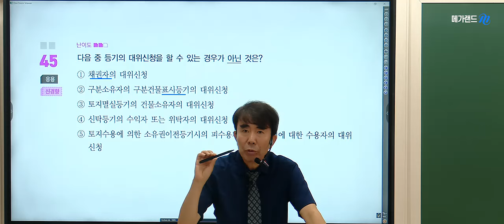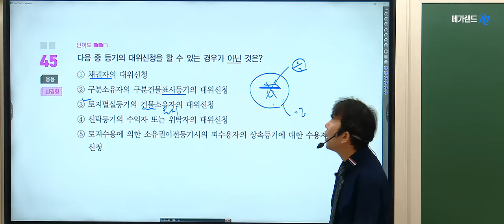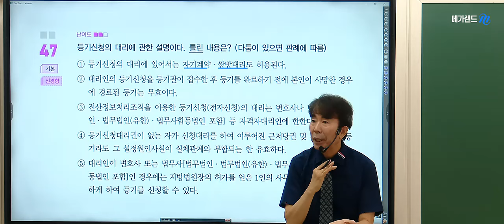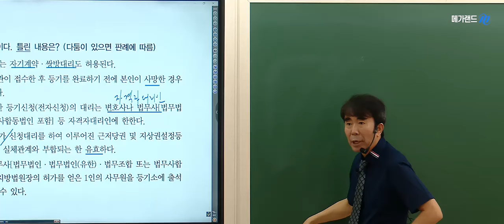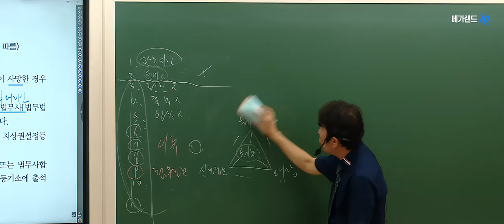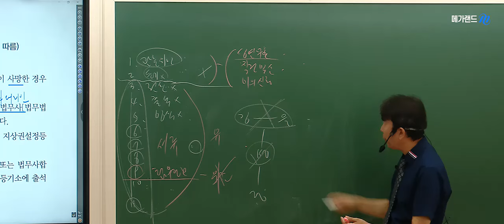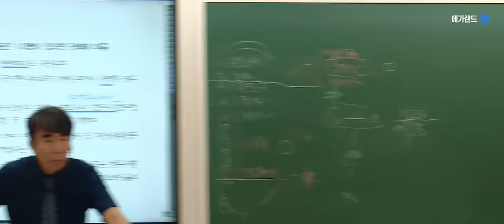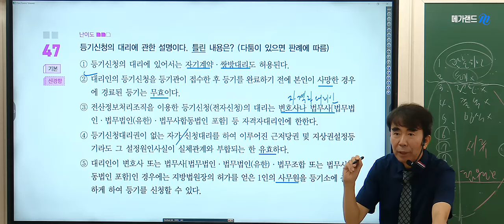[공인중개사학원 김포중앙]🌈 최강공시! 메가랜드 목희수 교수님💚기출응용반-등기 대위신청 💜목희수교수님 [2024 족집게100선]-8월11일(일) 확정!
🌈[공시법] 목희수교수님 ▶ [2024 족집게100선특강]-8월 11일(일)

🌈[공시법] 목희수교수님 ▶ [알짜지문 가려내기]